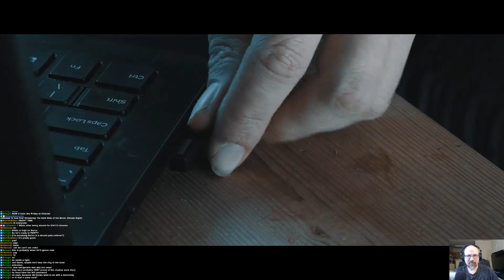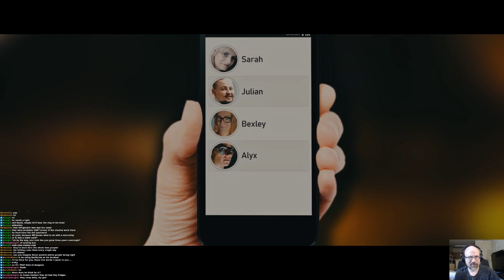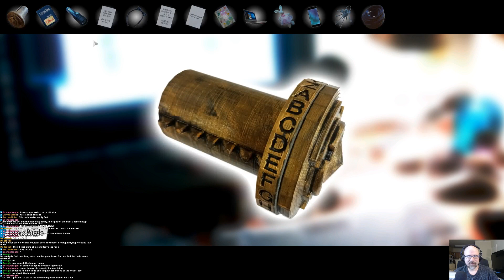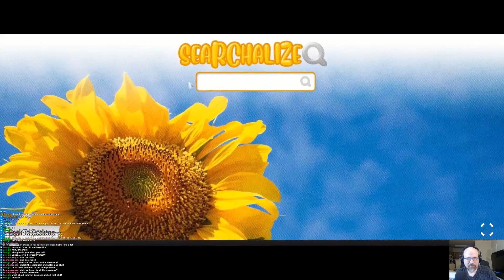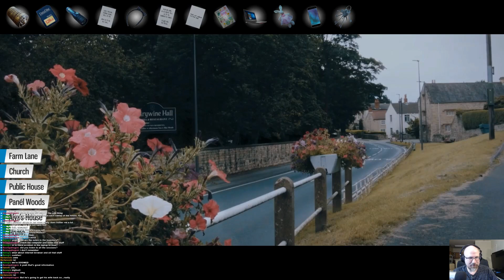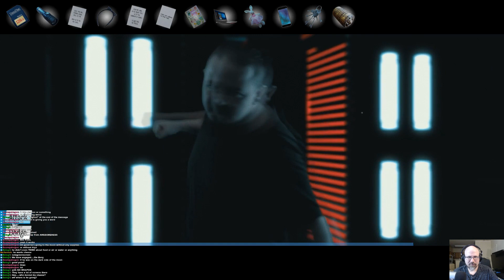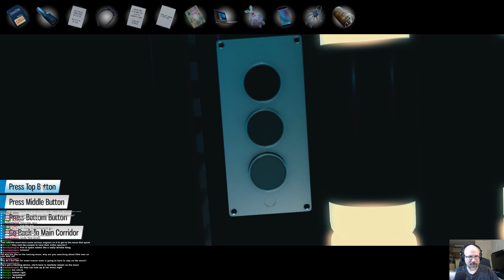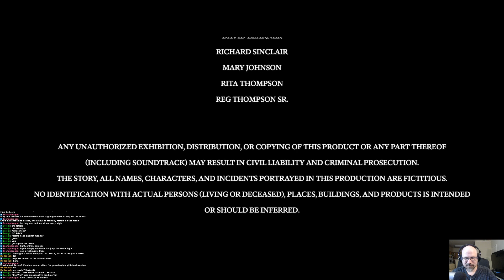Stream Night! - Dark Side of the Moon (Night 2)